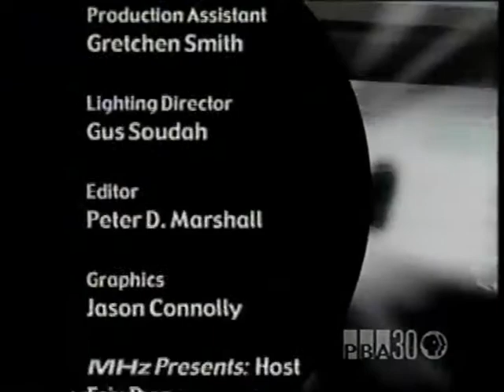Acoustic Alchemy - Live in 2002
From my collection of off-the-air recordings on VHS cassettes, the British group, "Acoustic Alchemy" are seen and heard recording a live performance on September 21, 2002, in Falls Church, VA.  The songs are identified on screen.   The program includes a brief interview with group members Miles Gilderdale and Greg Carmichael.

I do not remember recording this performance.  Apparently, I let my VCR continue to record after it completed recording an Austin City Limits program.  My notes on the tape cassette label include no mention of it.  Watching and listening all these years later, I'm very glad I captured it and am happy to be able to share it.